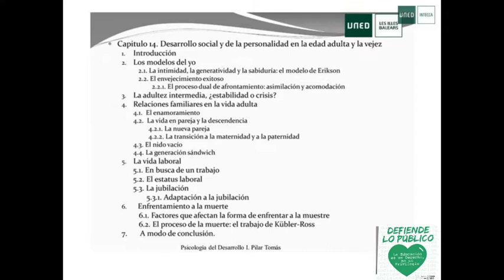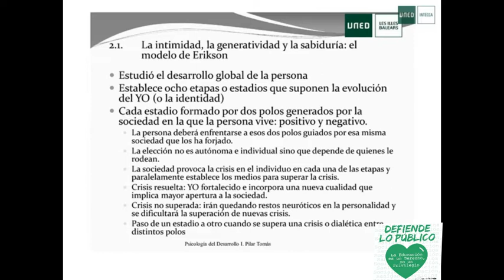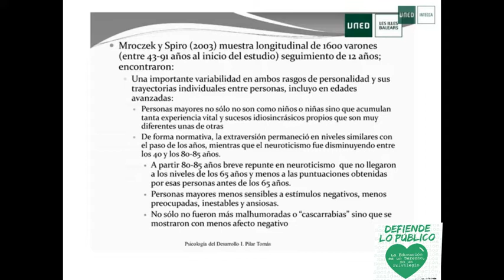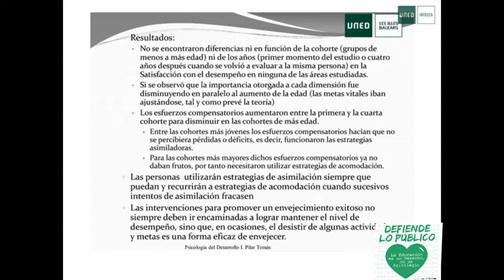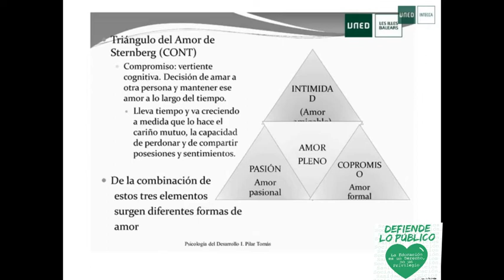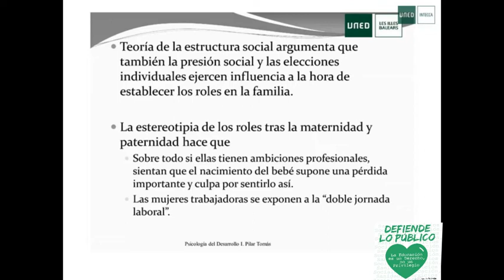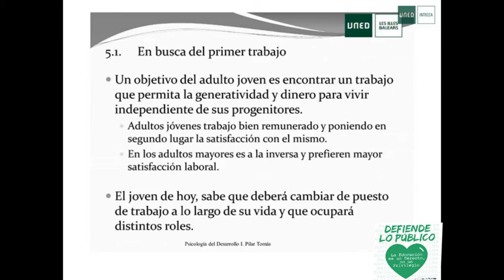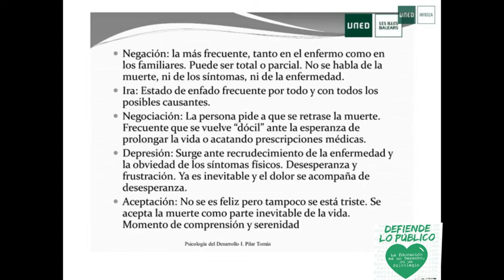Tema 14. Desarrollo social y de la personalidad en la edad adulta y la vejez